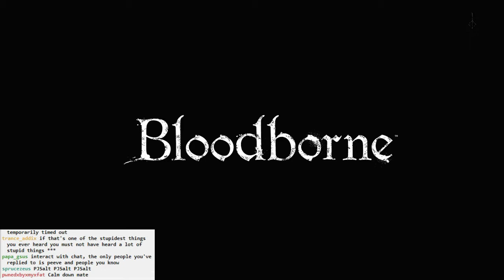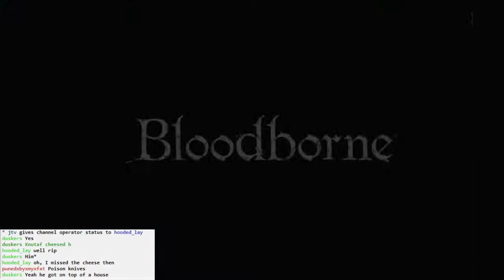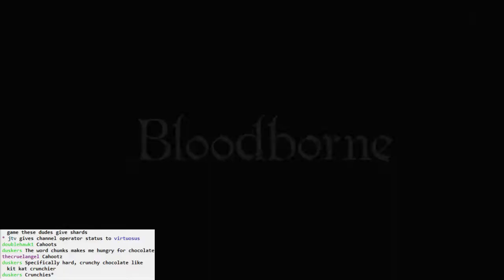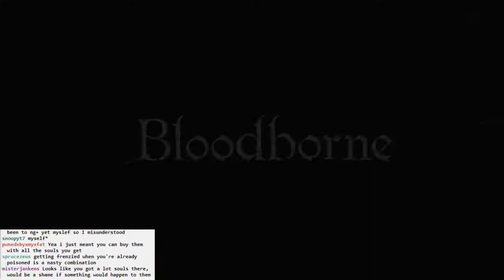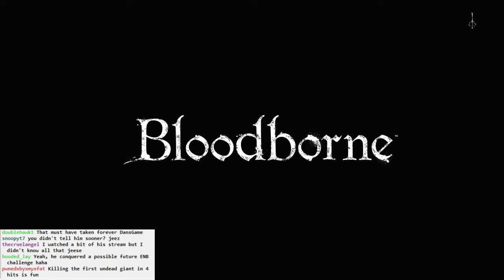Bloodborne BLIND #040 - the Land of Rocks and Yetis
Cleaning up my beggar/beast mess in Cathedral Ward, no matter how much cheese it costs me.

Exploring the rockier, giant part of Nightmare Frontier, plus some good shortcuts. And the best shortcut of them all!